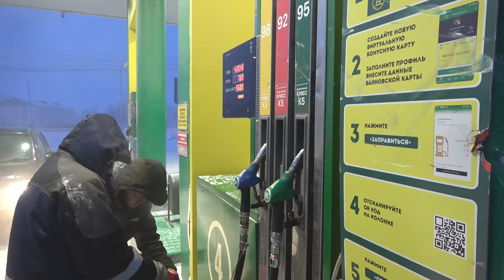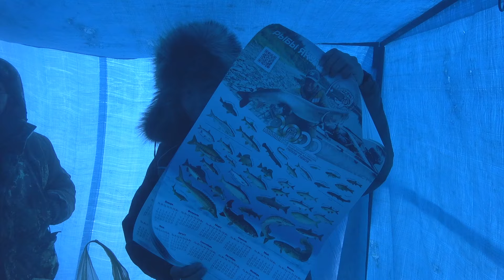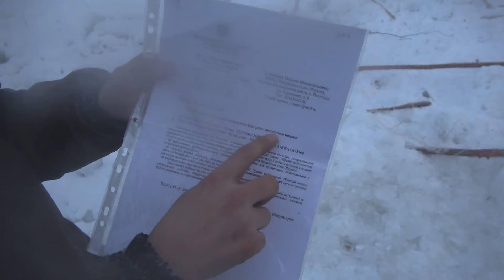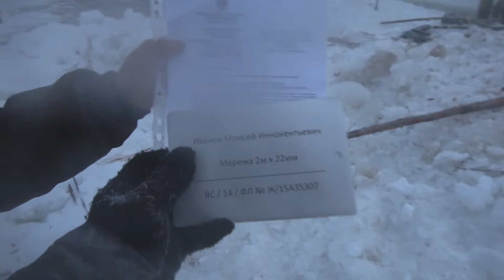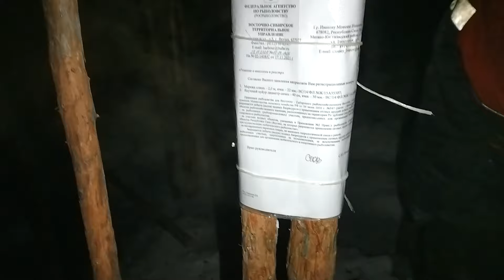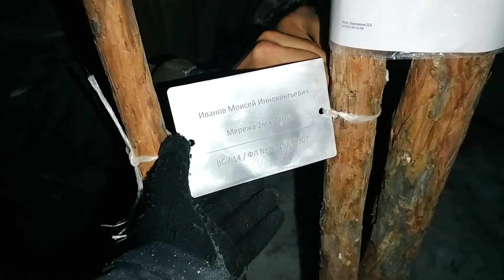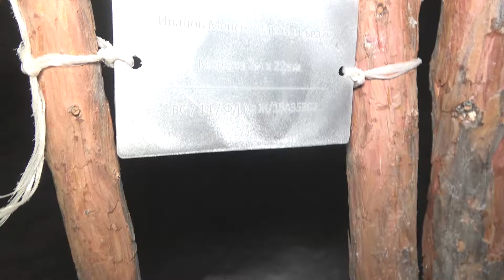НАЛИМЬЯ УЛОВИСТАЯ ТРАДИЦИОННАЯ СНАСТЬ НАРОДА САХА!!!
для  покупки бензина карта СБ РФ 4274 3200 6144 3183

рекомендую и ношу костюмы от фирмы ХСН Арктика 3 и Rescuer 6 ссылка